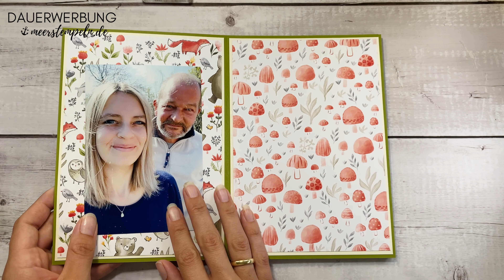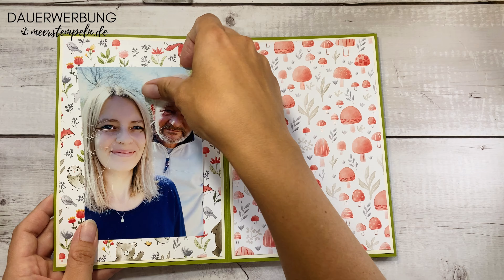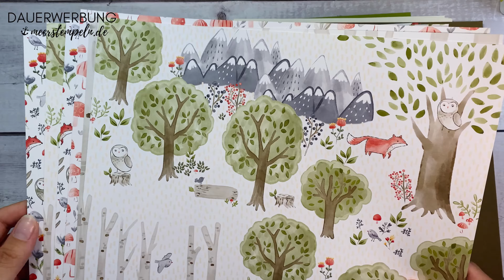⚓️ Fotoalbum / Erinnerungsalbum zur Einschulung & mehr | Fröhlicher Wald / Waldfreunde | Stampin‘Up!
So schön, dass Du da bist!

In diesem Video zeige ich Dir, wie Du schnell und einfach ein Fotoalbum zur Einschulung und für viele weitere tolle Anlässe werkeln kannst.

Die Bastelanleitung ist absolut gelingsicher und für Bastelanfänger geeignet.

Vielleicht ja auch eine tolle Geschenkidee für Deine Lieben?

➡️ Zum Einsatz kam hier die traumhaft schöne Produktreihe „Fröhlicher Wald“ mit den Stempel und Stanzen „Waldfreunde“.

Ganz viel Spaß mit meiner Anleitung.

✅ Aktuelle Stampin'Up! Produkte kannst Du direkt bei mir bestellen.

Einzelbestellungen sind jeder Zeit möglich!

Bis bald, deine Dominique

✅ Möchtest Du Bastelanleitungen, Tipps und Tricks, sowie neueste Produkte von Stampin'Up! sehen?
Laufend folgen weitere Videos. Verpasse keine Anleitungen und aktiviere die Benachrichtigung oben direkt bei der Glocke!